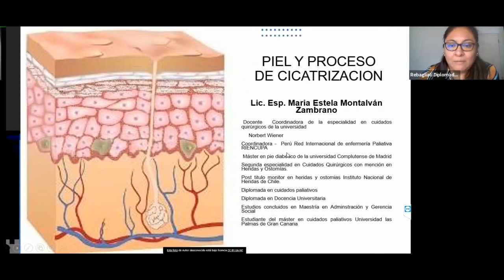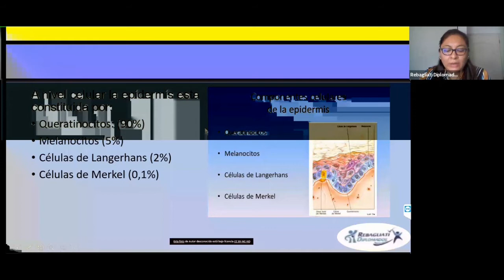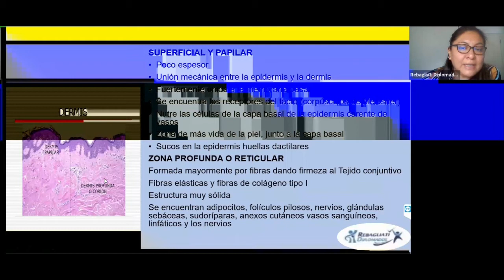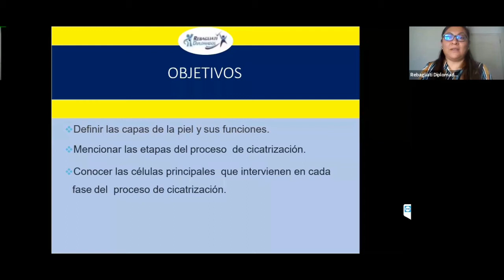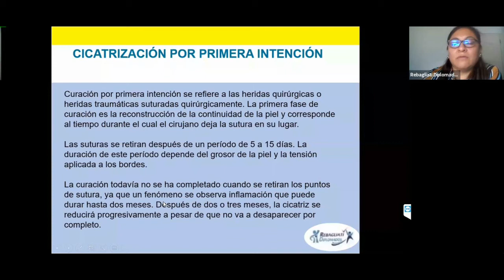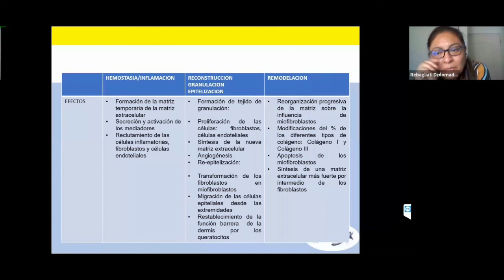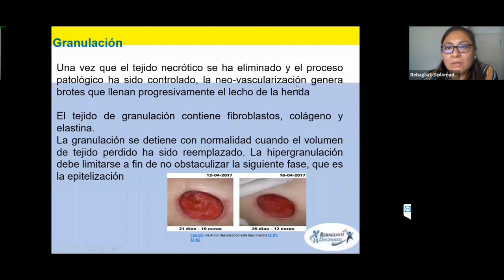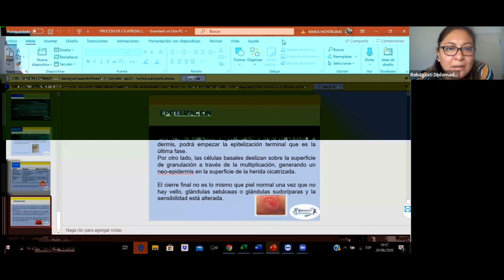CURSO DE PERFECCIONAMIENTO PROFESIONAL CUIDADOINTEGRAL DE HERIDAS Y OSTOMÍAS - MOD I